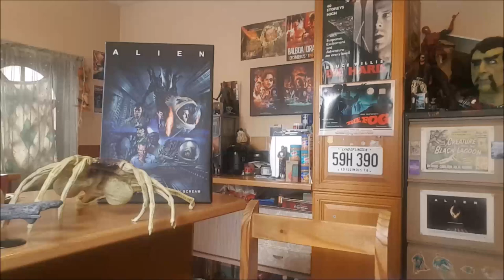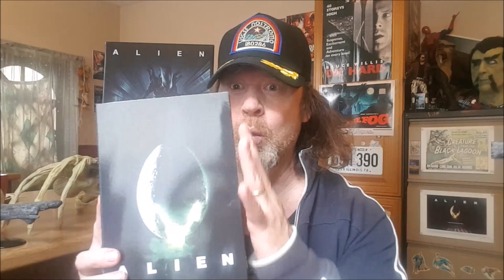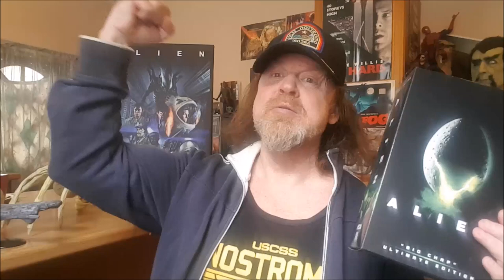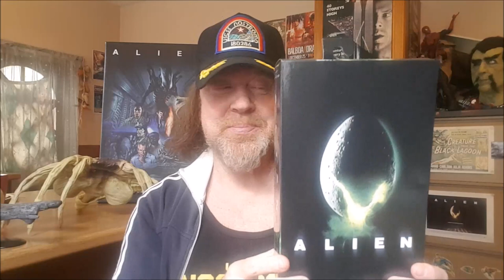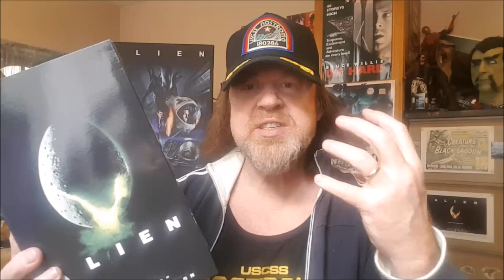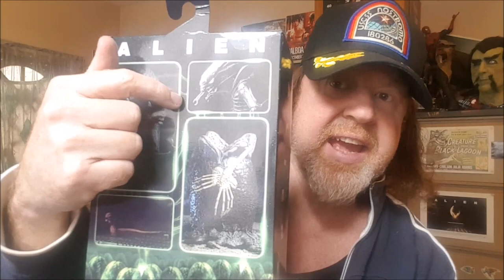ALIEN 40TH ANNIVERSARY "BIG CHAP" FIGURE FROM NECA!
NECA are the undisputed champions of the action figure and now Kilt-Man answers a strange distress signal and discovers a derelict Amazon Prime package!

But what lurks within?

This fabulous Ultimate Alien figure from the original 1979 classic SF/Horror masterpiece now gets thoroughly Kilted. With a cameo from the facehugger, Jerry Goldsmith's immortal music playing, and a huge, detailed history of the design and execution of the classic xenomorph, Kilt-Man unravels the secrets behind this bio-mechanical nightmare.